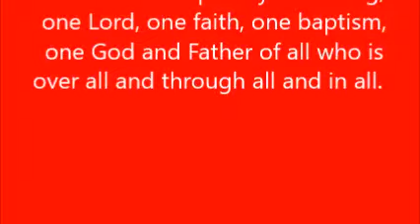ONE FAITH !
Eph 4:4-6  There is one body and one Spirit, just as also you were called in one hope of your calling;
  one Lord, one faith, one baptism,
  one God and Father of all who is over all and through all and in all.